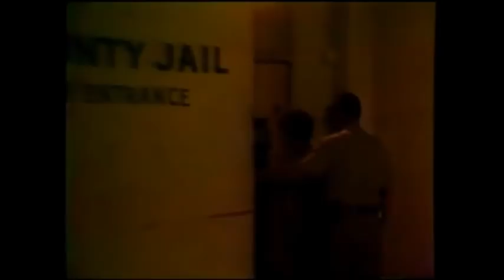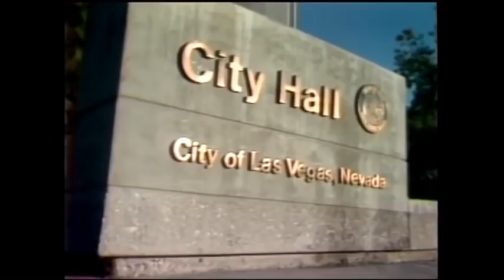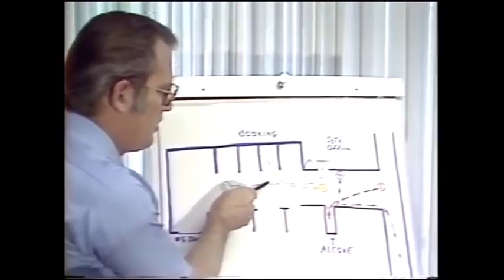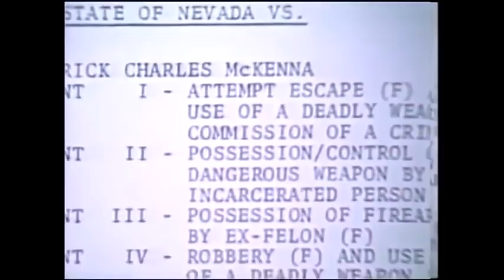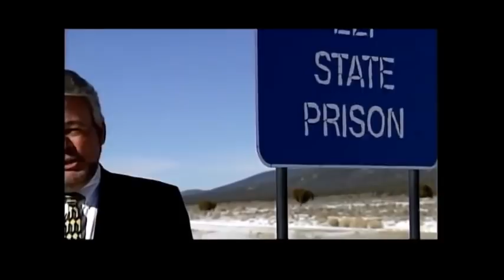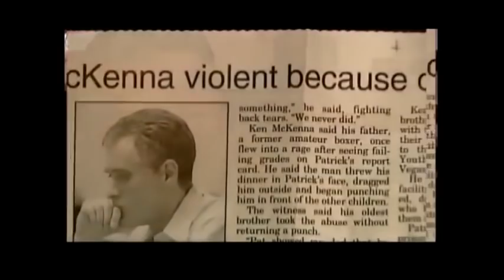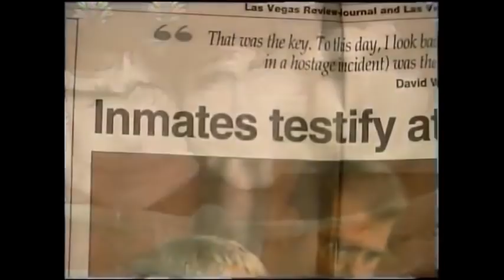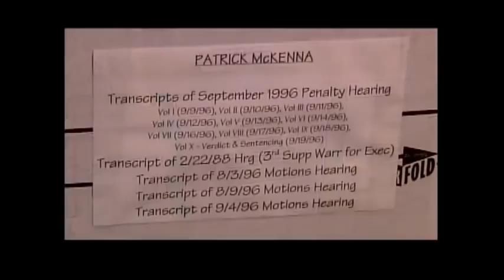Nevada s Most Dangerous Death Row Prisoner Patrick McKenna